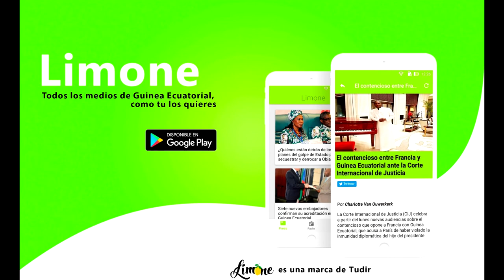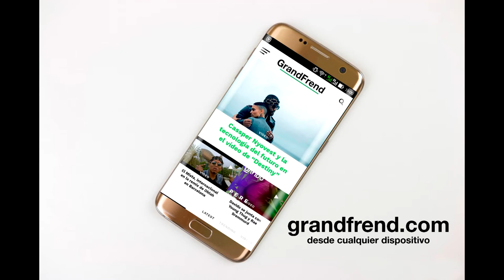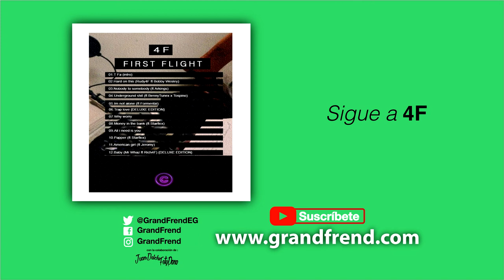4F - Nobody to somebody (con Arkings)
4F interpretando "Nobody to somebody" con Arkings. 2018
🎶📲📥📩 DESCARGAS